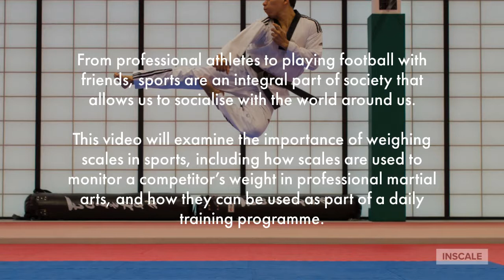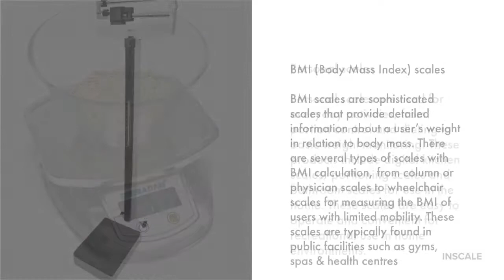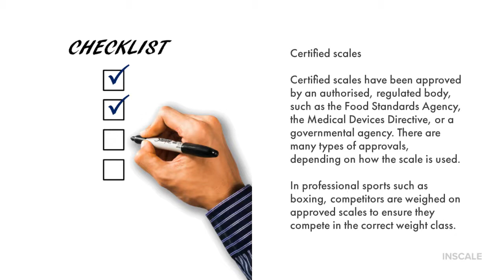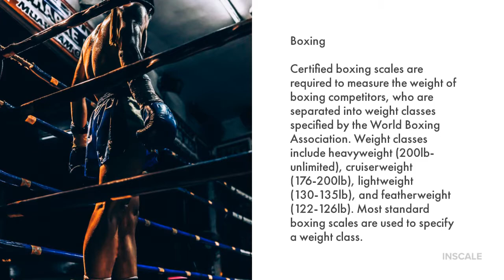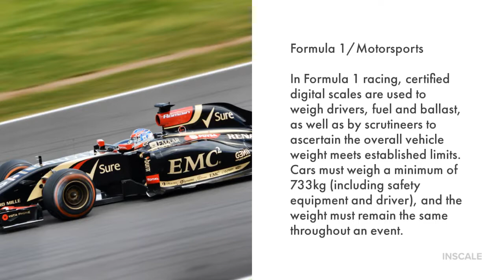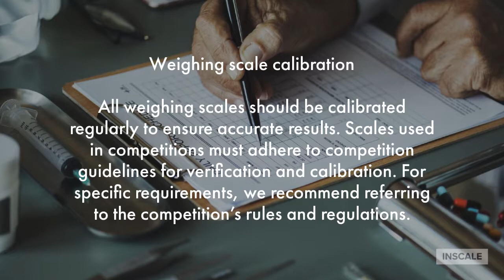Weighing Scales in Sports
Inscale's guide to weighing scales used in sports.

From professional athletes to playing football with friends, sports are an integral part of society that allows us to socialise with the world around us.

Inscale’s recommended weighing scales for sports
This article will examine the importance of weighing scales in sports, including how scales are used to monitor a competitor’s weight in professional martial arts, and how they can be used as part of a daily training programme.

In this video:
Why should I use a weighing scale?
What types of weighing scales are used in sports?
Why do athletes need to be weighed?
Types of sports that require weighing scales
Weighing scale calibration
How are scales calibrated?